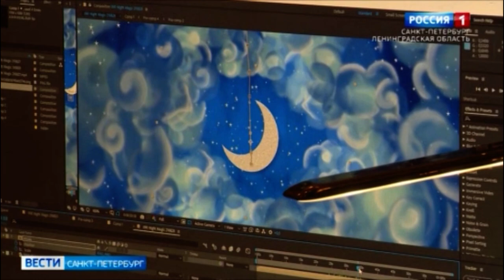Телеканал «Россия 1» о премьере «Конька-Горбунка».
«Балет с фольклорными мотивами придется по душе и взрослым, и детям. Именно на семейную аудиторию Михайловский театр делает ставку в новом сезоне. Телеканал «Россия 1» о премьере «Конька-Горбунка».